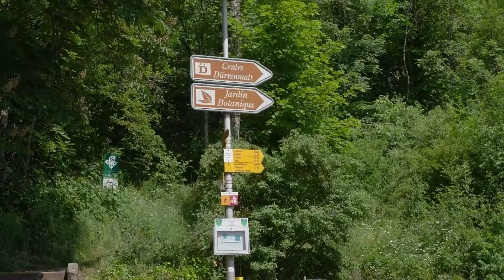BLS Ausflugstipp: Eine Reise zu Dürrenmatt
Die Welt(en) des malenden Autors mit dem Zug erfahren. Eine Welt(en)reise in einem Tag. Annäherung an Dürrenmatt oder Vertiefung für die, welche noch genauer hinschauen möchten. Für alle gibt es neue Aspekte und Verknüpfungen zu entdecken.